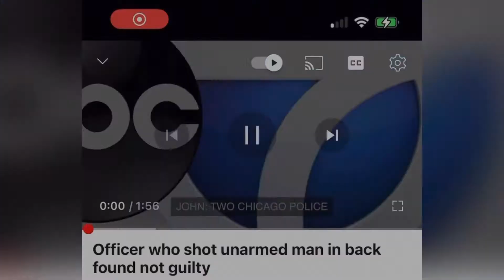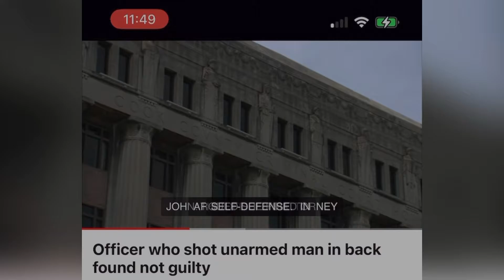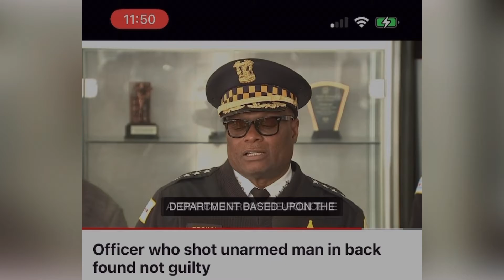CHICAGO, IL PUB NOV 23, 2022, OFFICER WHO SHOT UNARMED MAN IN BACK 2 TIMES FOUND NOT GUILTY!!!